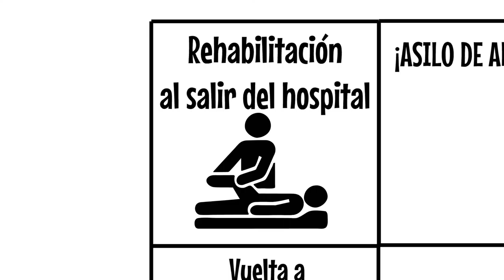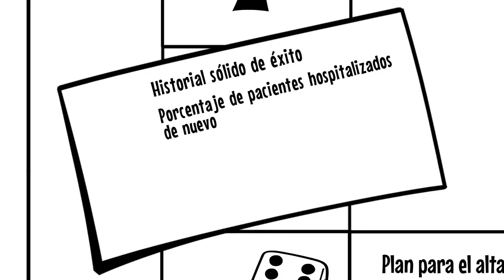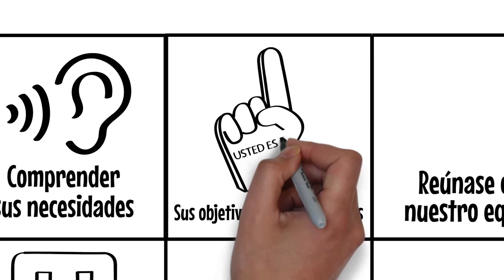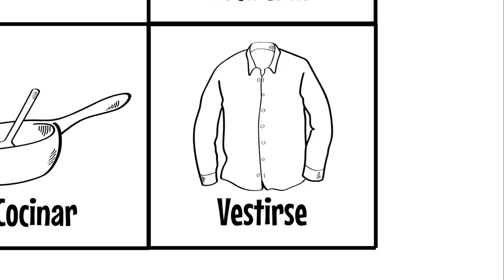Heartland - ManorCare Life The Game (Spanish)